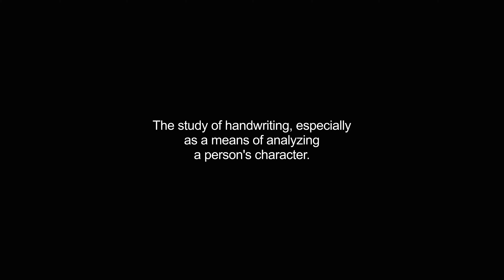graphology video Dictionary meaning and pronunciation